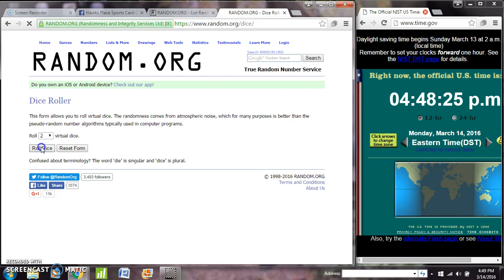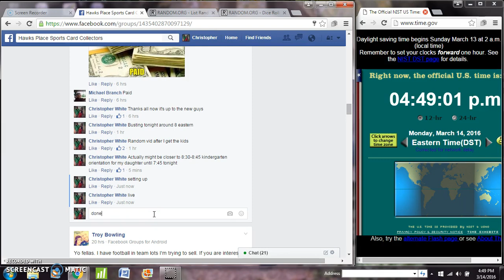random for 3 boxer